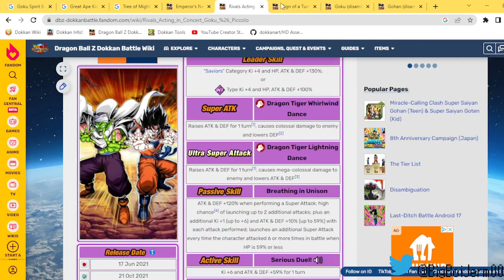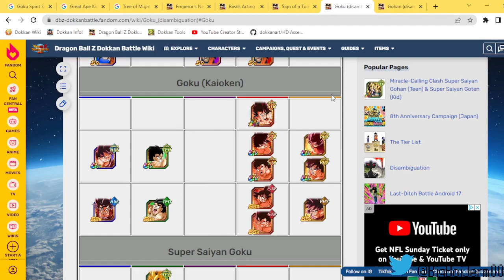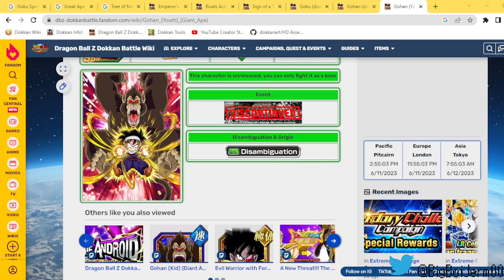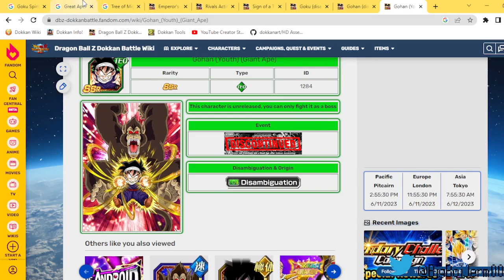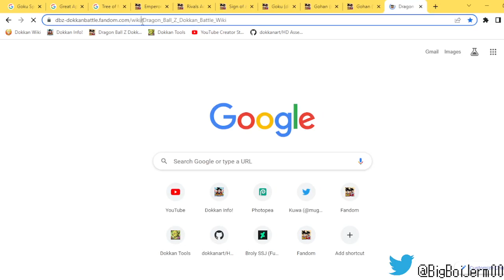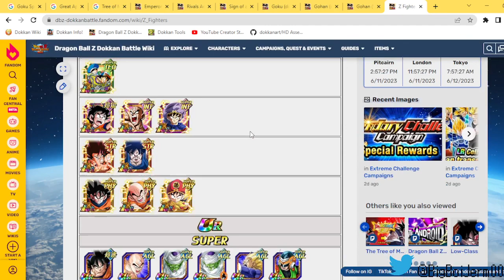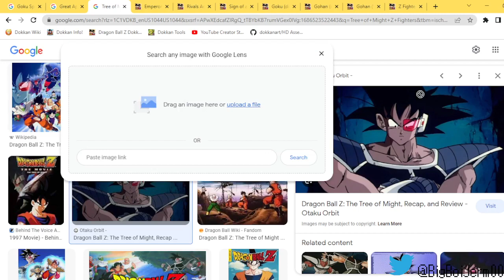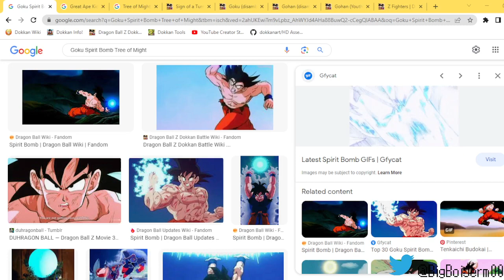WHO WILL BE THE PART 2 LR FOR THE TURLES CELEBRATION? (DBZ: Dokkan Battle)